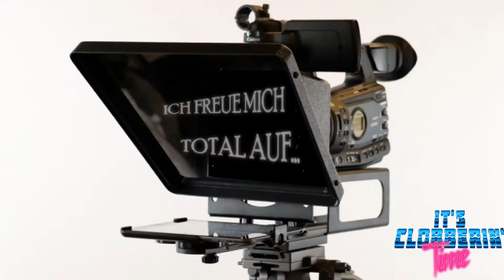ICT Themen Talk #1 / Filme / Games / Conventions/ Events 2016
Ein Kleiner Einblick in unsere Pläne für das Jahr 2016.
Dafür stand uns tatkräftig der Neon Invader zur Verfügung.

Conventions, Messen und Events werden nicht mehr sicher
wenn es heißt.

ITS CLOBBERIN' TIME!